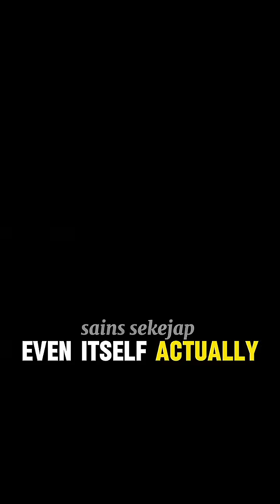What really gives Particles Mass?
What gives particles their mass? ⚛️ Enter the Higgs field — an invisible energy sea filling all of space. When particles move through it, they feel resistance — and that's what creates mass. The Higgs boson? Just a ripple in that field, discovered by smashing protons together at CERN. 🌌💥